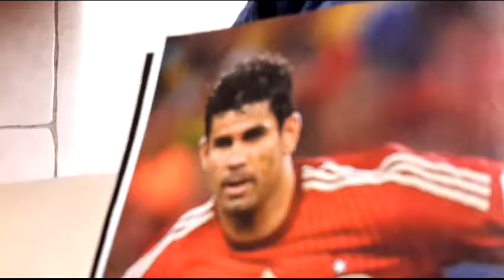Top 11 joueurs de foot